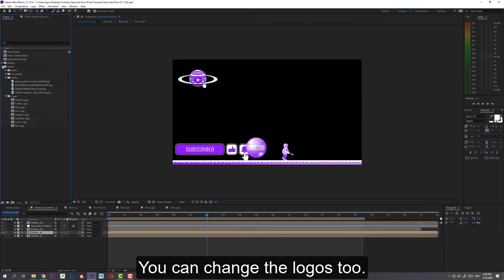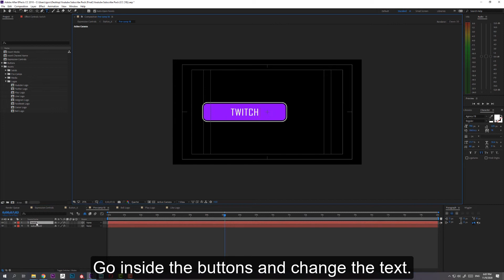Youtube Subscribe After Effects Template Videohive 29342972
- 56 smooth and carefully thought out, animated buttons.
- Easy customization
- Easy color control included
- Insert your image
- Insert channel name
- 7:00 min total animation length
- Quicktime H.264
- 29.97 fps
- 4K resolution (3840×2160)